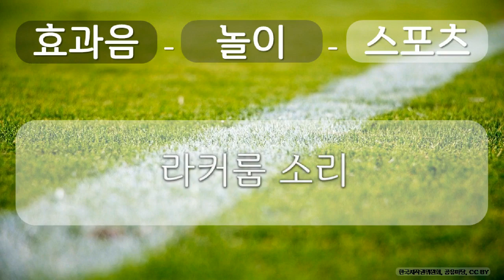효과음, 놀이, 스포츠 23 놀이, 스포츠, 라커룸 소리, 공유 마당